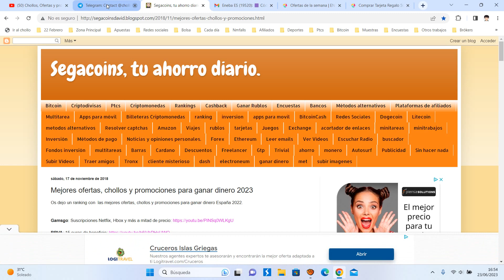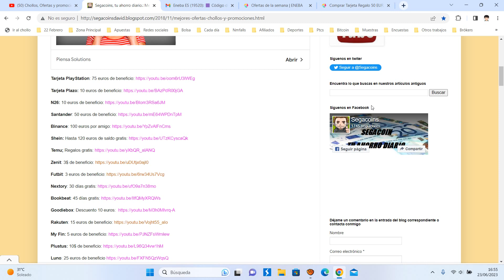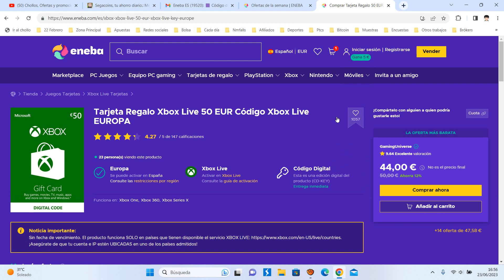🎮 ¡Oferta Eneba! Nuevos Cupones fin de semana DTO 12% Junio 2023 | Descuento + Opinión 🎮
Super Cupón DTO 12% en Tarjeta y Juegos Junio 2023

Tarjeta saldo 50€ de Xbox barato 41,99€

OFERTAS FIN DE SEMANA:

OPCION 1:
Código 12% DTO: OFER626
Duración: Finalizan el domingo 11
Válido desde la web y APP
Válido para los productos de esta colección
Puede aplicarse 2 veces por usuario
Puedes encontrar tarjetas de PlayStation, Xbox, Nintendo, juegos de PC...

OPCION 2:
Hasta el domingo 25 de junio tarjeta de 50€ de Xbox por 41.99€
Código DTO: EUXBOX50
Duración: Finaliza el domingo 25
Precio final de la tarjeta de 50€ de Xbox Europa: 41.99 euros